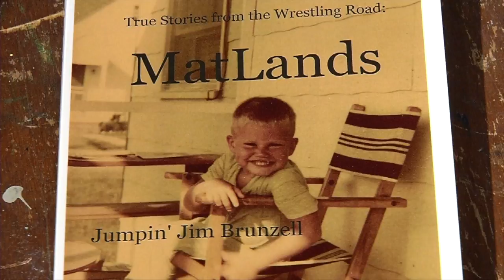Wrestling with the Arts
Wrestling with the Arts was a first in Minnesota for sure and possibly the nation. All the artwork was done BY wrestlers, much of it pertaining to the sport itself.